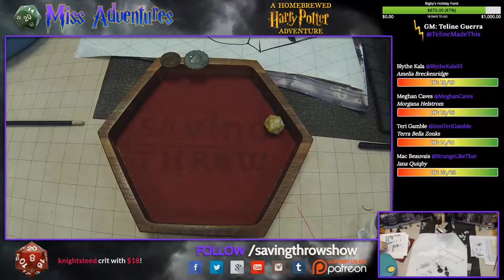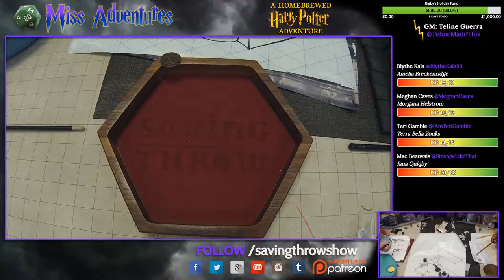Miss Adventures and the Broken Wand - Episode 1, Part 4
NOTE: We realize the audio is out of sync. We apologize we were unable to adjust it satisfactorily. But imagine it's a podcast! :)

The Wizarding Women are back and this time one of their own is in trouble!

GM
Teline Guerra

Cast
Mac Beauvais
Teri Gamble
Meghan Caves
Blythe Kala